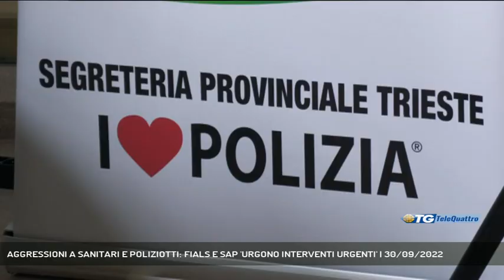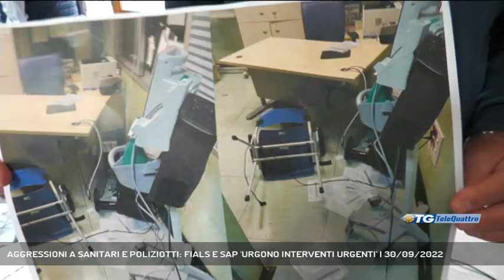AGGRESSIONI A SANITARI E POLIZIOTTI: FIALS E SAP 'URGONO INTERVENTI URGENTI' | 30/09/2022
TG sera 30/09/2022 - TRIESTE - Fials e Sap assieme per dire basta alle aggressioni a personale sanitario e poliziotti, Conferenza stampa congiunta stamattina per illustrare le criticità di una situazione divenuta ormai insostenibilie.  - Intervistati FABIO POTOTSCHNIG (FIALS), LORENZO TAMARO (SAP) (Servizio di Gianluca Paladin) - Segui Telequattro anche sul digitale terrestre! Visita il sito